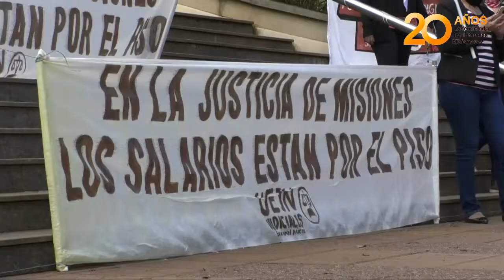Trabajadores judiciales se manifestaron frente al Palacio de Justicia